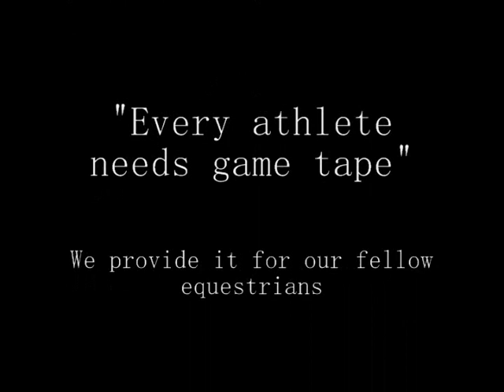Little Red at Cecil County Jumper Show Class 8 July 17, 2011